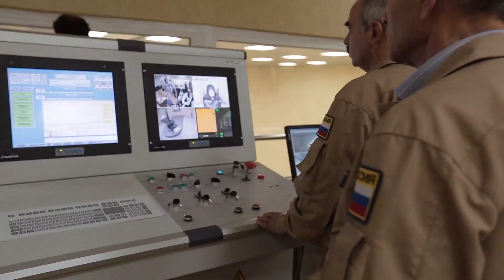Astro Samantha - La donna dei record nello spazio - La centrifuga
AstroSamantha svela al grande pubblico una versione inedita della donna che ha conquistato lo spazio.

Regia: Gianluca Cerasola.  Con Samantha Cristoforetti, Giancarlo Giannini.